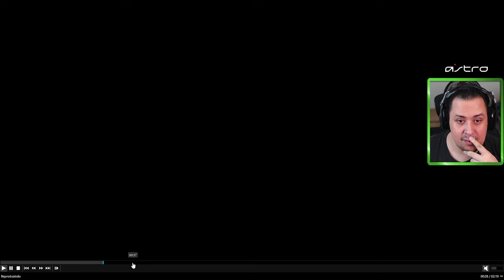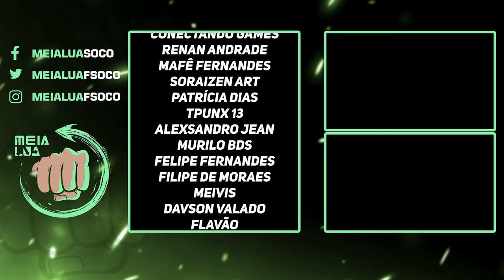TEKKEN 8 | REACT DO GAMEPLAY DE JUN KAZAMA E MAIS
Nosso PC Gamer:
VGA: NVIDIA GeForce RTX 3070ti
Proc: Intel Core i5 10600k 4.1Ghz
Mobo: Asus Z490M Plus
Microfone: HYPERX QuadCast
SSD: TeamGroup T-Force Delta 500gb
Fonte: Corsair TX850 W